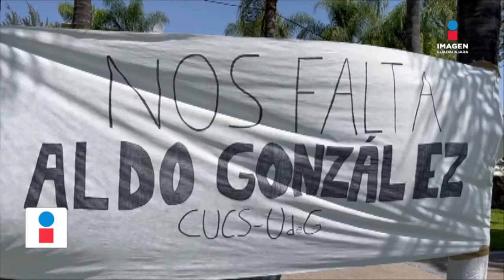19 centros universitarios estarán participando para localizar a Aldo González | Rey Suárez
19 universidades estarán participando para buscar a Aldo González alumno excepcional el cual desapareció el sábado 13 de abril al salir de su domicilio en la colonia Independencia Oriente.